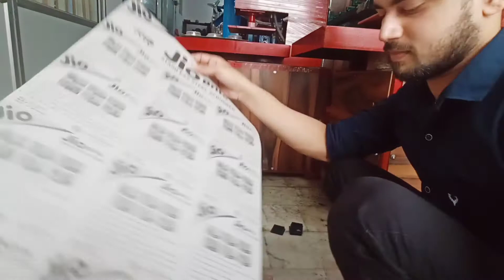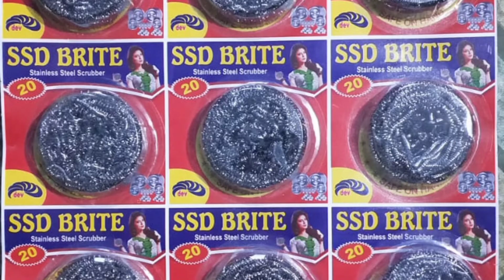Manual scrubber packing machine || Lucknow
THANKS FOR CONTACTING VINPAT MACHINERY (OPC) PVT. LTD.
Let us know how can we help you.

Address.

H.No 569/145 Krishna nagar, kanpur road near Krishna nagar metro station, behind Dr. k Mehra clinic in lucknow.

DEALS IN-

*PAPERCUP MAKING MACHINE

*PAPERBAG MAKING   MACHINE

*SCRUBBER MAKING AND PACKING MACHINE etc

विनपत मशीनरी ओ पी सी प्राइवेट लिमिटेड  से संपर्क करने के लिए धन्यवाद.

हमें बताएं कि हम आपकी सहायता कैसे कर सकते हैं

पता.

H.no 569/145/2 कृष्णा नगर कानपुर रोड नियर कृष्णा नगर मेट्रो स्टेशन, डॉक्टर के मेहरा के पीछे लखनऊ।